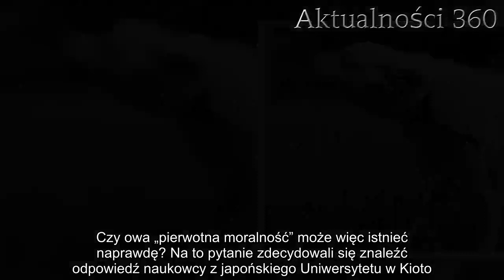Psy wyczuwają złych ludzi?! Szokujący „szósty zmysł” | Aktualności 360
Psy wyczuwają złych ludzi? Czasami właściciele przyjaznych czworonogów odnieść mogą takie właśnie wrażenie. Fenomen ten zdecydowali się więc zbadać naukowcy z Uniwersytetu w Kioto. Ich ustalenia okazują się naprawdę zaskakujące.

Psy wyczuwają złych ludzi? Na to pytanie trudno jest oczywiście jednoznacznie odpowiedzieć. Jeżeli pies nie przejdzie jednak bardzo rygorystycznego treningu, zazwyczaj zdarza mu się niezwykle negatywnie reagować na konkretne osoby. Za każdym razem, kiedy je widzi, zaczyna na przykład szczekać, okazując wrogość lub próbując zwrócić tym uwagę właściciela.

Psy wyczuwają złych ludzi? Zadziwiające wyniki wyjątkowego eksperymentu
Nie wiadomo, skąd w psach wzięła się ta istnie magiczna moc wyczuwania osób, które mogą w ich odczuciu potencjalnie okazać się zagrożeniem dla nich samych lub dla ich właścicieli. Czasami zdarza się bowiem, że człowiek nie zauważy żadnej oznaki negatywnego nastawienia ze strony drugiej osoby, a ta i tak zostanie ostatecznie „obszczekana” przez ich pupila.
Czy owa „pierwotna moralność” może więc istnieć naprawdę? Na to pytanie zdecydowali się znaleźć odpowiedź naukowcy z japońskiego Uniwersytetu w Kioto. Aby chociaż zbliżyć się do rozwiązania zagadki, przeprowadzili specjalny eksperyment.

Na czym polegało badanie przeprowadzone przez naukowców i co udowodniło?
Pies znajdował się w pokoju ze swym właścicielem oraz dwoma osobami, których nigdy wcześniej nie miał okazji spotkać. Osoba opiekująca się na co dzień czworonogiem miała nie nawiązywać z nim żadnej interakcji, a jedynie skupić się na zwyczajnym otworzeniu pojemnika. Ważnym elementem eksperymentu okazało się poproszenie o pomoc dwóch pozostałych osób. Jedna z nich miała jej udzielić, a druga odmówić.
Aby sprawdzić, której z osób przyglądający się scenie pies ostatecznie zaufał, zwierzak otrzymywał od nich smaczki. Sam jednak musiał podejść i wybrać, od kogo chce dostać przysmak. Wynik badań okazał się zaskakujący – czworonogi wybierały te osoby, które wcześniej chciały pomóc ich właścicielowi. Jeśli miały do wyboru osobę, która odmówiła oraz taką, która pozostała obojętna, i tak podchodziły do drugiej z wymienionych.

Naukowcy doskonale zdają sobie sprawę z tego, że wyniki podobnych badań można łatwo podważyć i kwestionować. Bez wątpienia dają one jednak do myślenia tym, którzy chcieliby dowiedzieć się jak najwięcej na temat zachowania swoich psich przyjaciół oraz ich „szóstego zmysłu”. Psy, wyczuwają, złych, ludziSzokujący„szósty, zmysł”